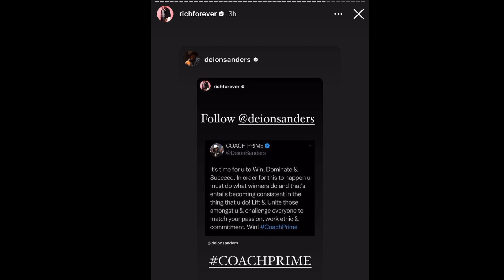Breaking News: Rick Ross Is Going Viral For Saying This About Coach Prime Colorado Buffaloes ‼️